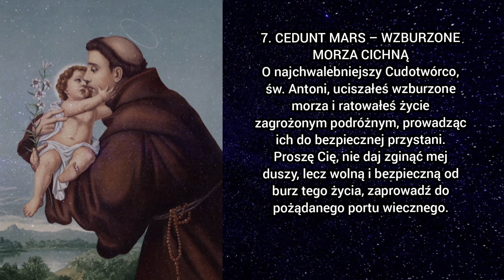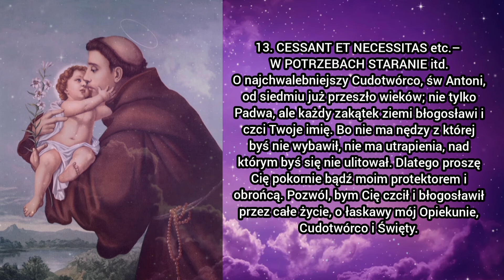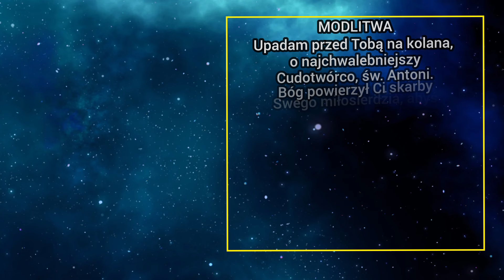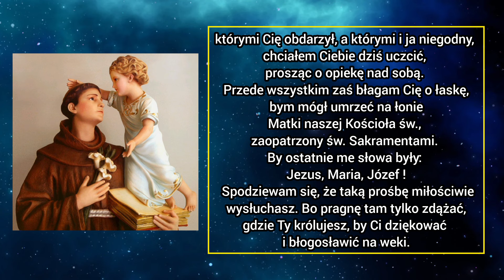PRZECUDOWNA KORONKA DO ŚWIĘTEGO ANTONIEGO PADEWSKIEGO 🙏📿Lektor i tekst modlitwy 🙏📿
KORONKA DO ŚW. ANTONIEGO

Koronka do św. Antoniego składa się z 13 Ojcze nasz, 13 Zdrowaś Mario i 13 Chwała Ojcu. Przed każdym Ojcze nasz odmawia się krótką modlitwę na pamiątkę 13 przywilejów, czyli łask szczególnych, które Św. Cudotwórca otrzymał od Pana Boga. Te przywileje opiewa hymn do św. Antoniego „Siquaeris” („Jeśli pytasz o cuda”) ułożony przez serafickiego doktora św. Bonawenturę.

 Zapraszam serdecznie na modlitwę 🙏📿❤️

KOCHANI UDOSTĘPNIAJCIE TEN ODCINEK !
Zostawcie  komentarz 🙏Jak wam Się podobał odcinek  Zostawcie Łapkę w góre👍👍👍😉
pod nazwa
KTOŻ JAK BÓG AMEN 🙏